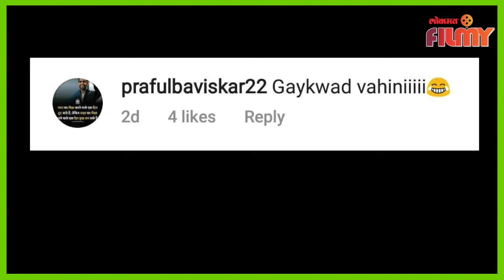Netizens Trolled Sayali Sanjeev on Instagram Post | ऋतुराज साहेब आहेत का बाजूला | Lokmat Filmy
सायली संजीव ने सोसिल मीडिया वर शेअर केलेल्या व्हिडिओ वर नेटकाऱ्यानी पुन्हा केले तिला ट्रोल
(Snehal VO )